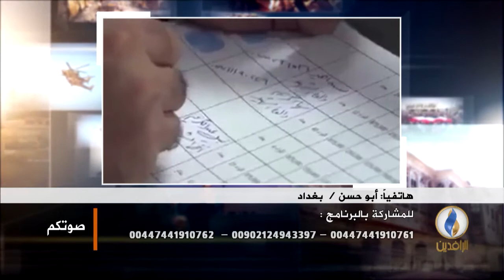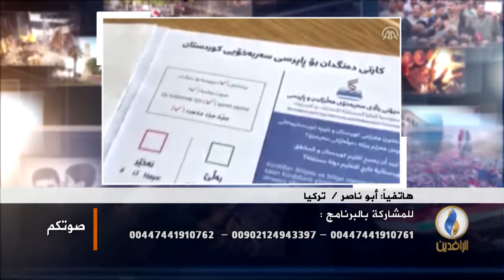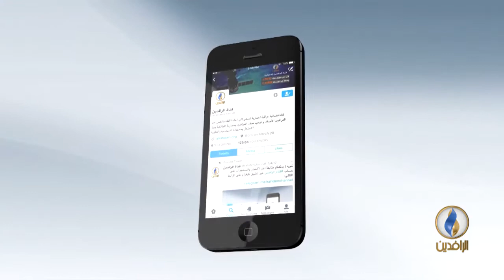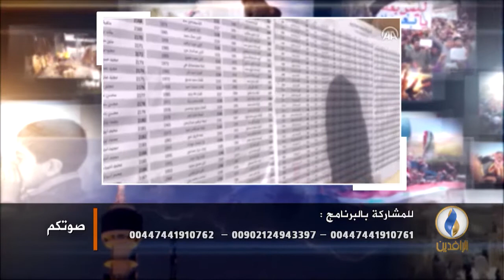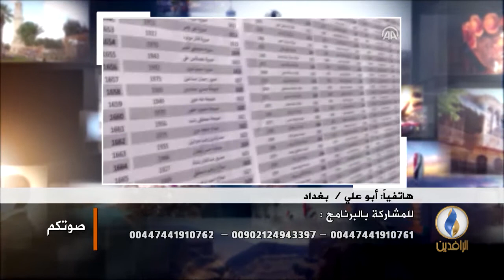صوتكم.. لماذا يصر العبادي على إجراء الانتخابات في موعدها؟ ..